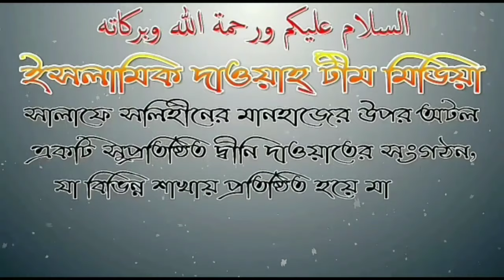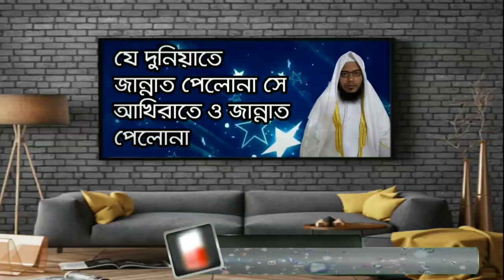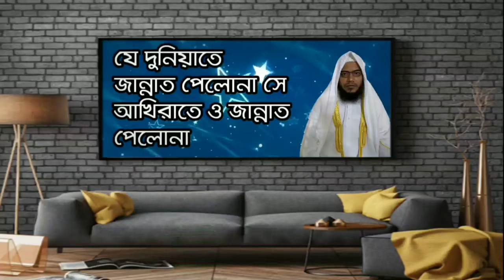যে দুনিয়াতে জান্নাত পেলোনা সে আখিরাতে ও জান্নাত পেলোনা আলোচনায় শায়েখ আব্দুল মতিন মাদানী